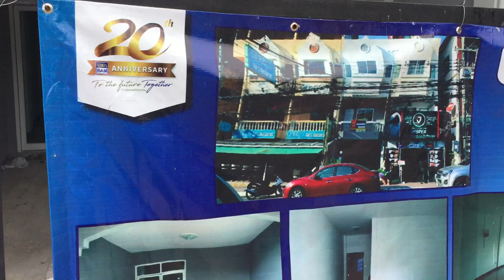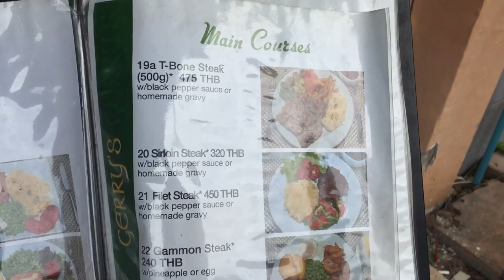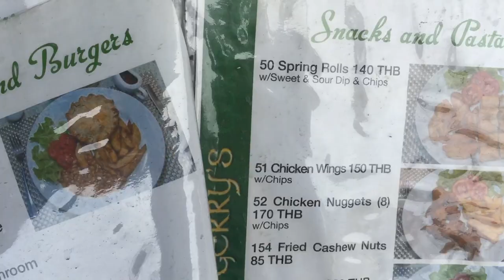Gerry’s Bar Pratumnak Soi 4 Pattaya Thailand 🇹🇭 🇹🇭